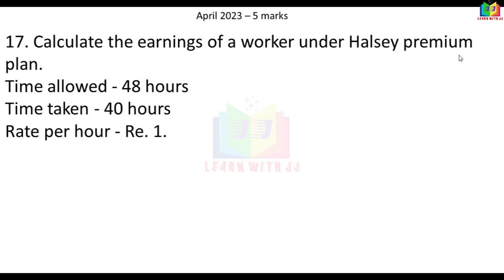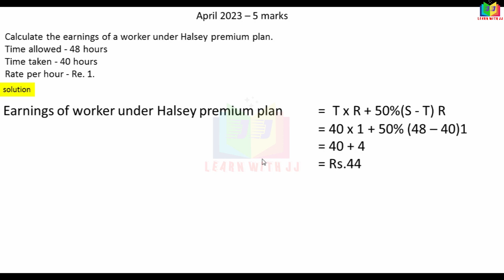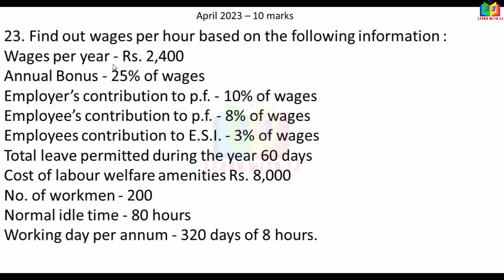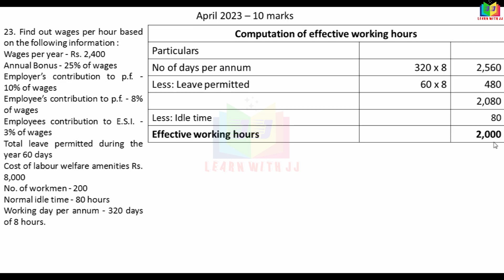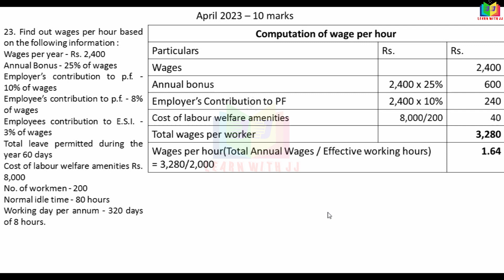elementsofcostaccounting | in Tamil